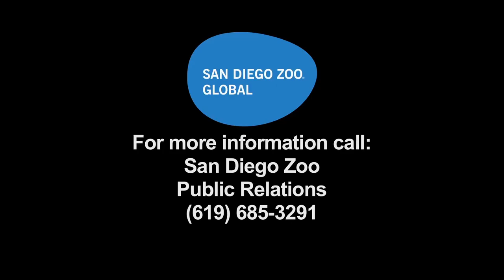Puaiohi release slow-motion video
Captive-reared puaiohi flew into the forests of Kauai Wednesday, marking the end of a successful breeding program for the species and beginning the next step in its recovery. A total of 18 birds were released joining an existing population of puaiohi in the area.
VIDEO COURTESY SAN DIEGO ZOO